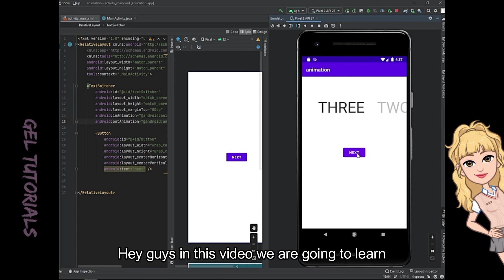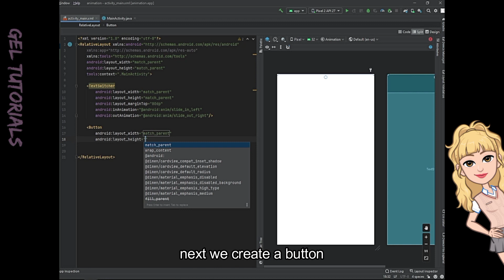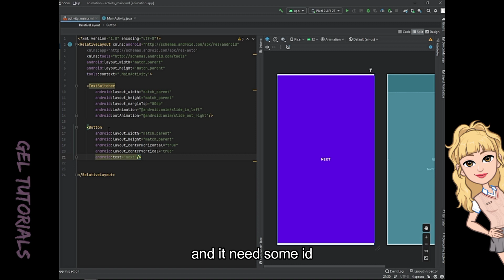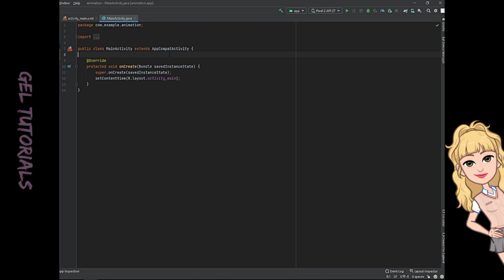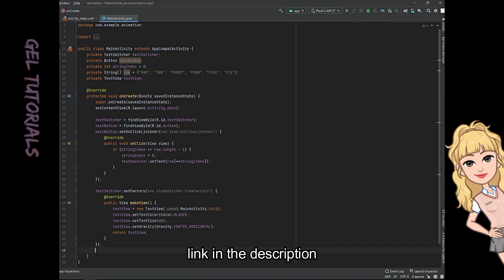HOW TO USE TEXT SWITCHER WITH ANIMATION - Android Studio